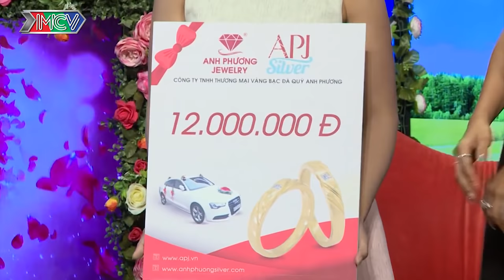7 NĂM BỘ ĐỘI chàng NHÁT GÁI run run hát tỏ tình khiến NÀNG Ế VĂN PHÒNG U40 rụng tim hẹn hò yêu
7 NĂM BỘ ĐỘI chàng NHÁT GÁI run run hát tỏ tình khiến NÀNG Ế VĂN PHÒNG U40 rụng tim hẹn hò yêu